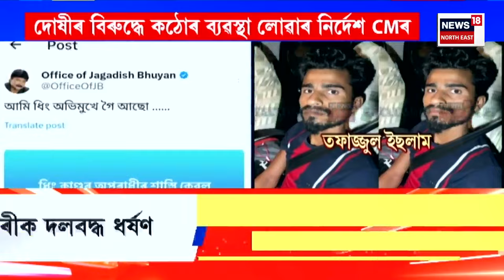CITY NEWS | ধিঙৰ কিশোৰী ধৰ্ষণ ঘটনাৰ প্ৰতিবাদত ওলাই আহিল শ শ মহিলা | প্ৰতিবাদত বহিল MLA শিৱামণি বৰা